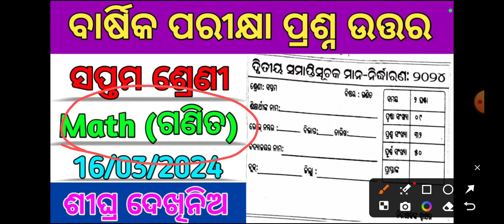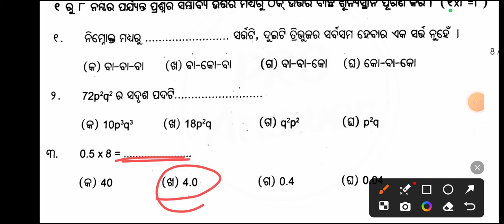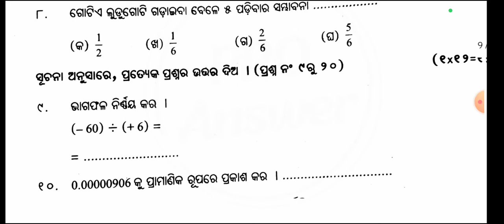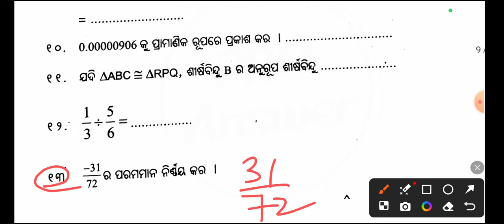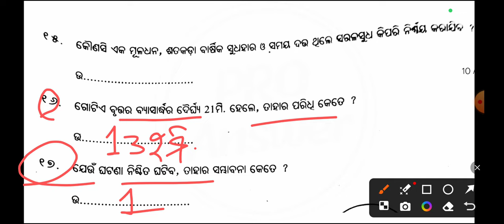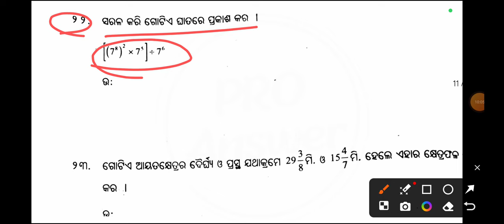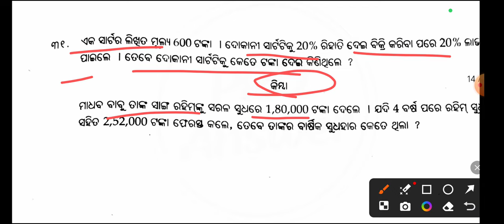ସପ୍ତମ ଶ୍ରେଣୀ math annual exam real question answer | ସପ୍ତମ ଶ୍ରେଣୀ annual real question mathematics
math subjective annual Question Paper for ସପ୍ତମ ଶ୍ରେଣୀ

 ସପ୍ତମ ଶ୍ରେଣୀ math board exam question paper 2023

Board Question Paper for ସପ୍ତମ ଶ୍ରେଣୀ math

ସପ୍ତମ ଶ୍ରେଣୀ board question papper 22-23

math ସପ୍ତମ ଶ୍ରେଣୀ Question Paper 2023

math annual exam Question Papers ସପ୍ତମ ଶ୍ରେଣୀ 2023

annual exam Question Paper for ସପ୍ତମ ଶ୍ରେଣୀ math